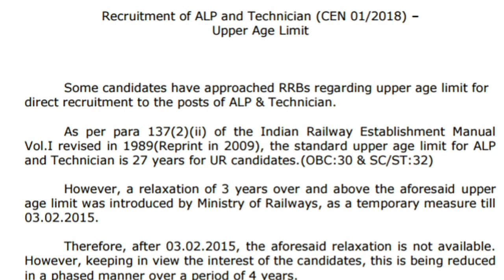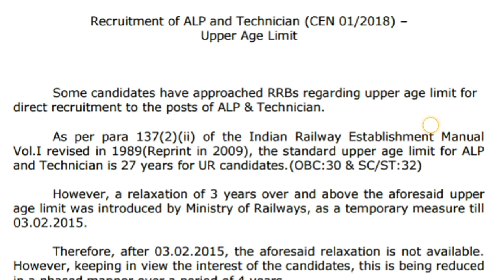Railway recruitment 2018 age criteria notice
Railway recruitment alp notice

railway recruitment 2018 nearly 50 000 assistant station master vacancies,